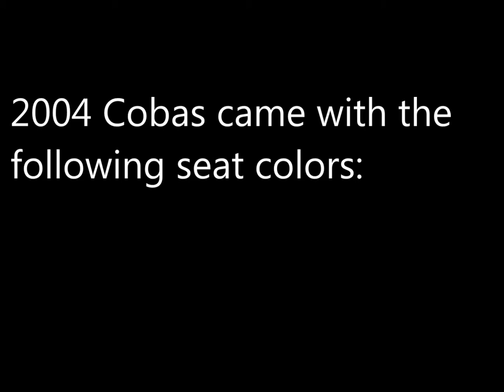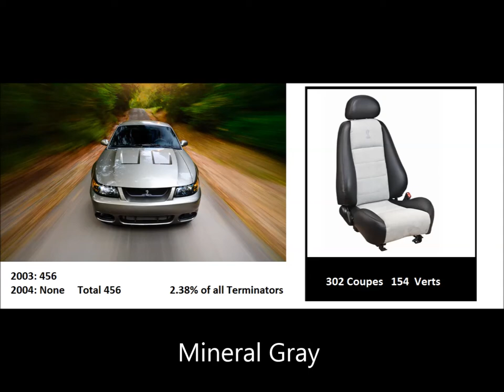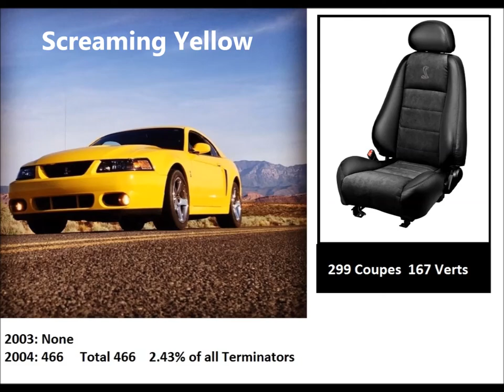2003-2004 Cobra Terminator Seat color options and production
This video talks about what seat color options were available on the 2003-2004 Ford Mustang SVT Cobra "Terminator."  All the interior was "black" (slight variance by year), but the seats were available with different color options.